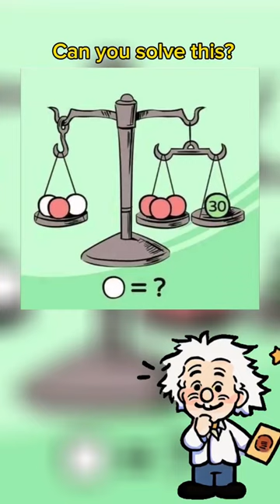Can you solve this?